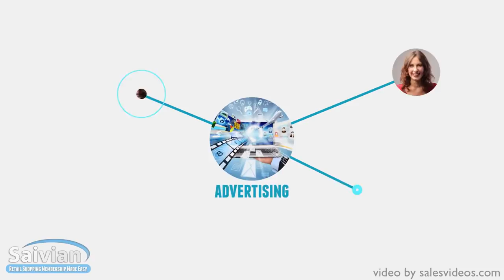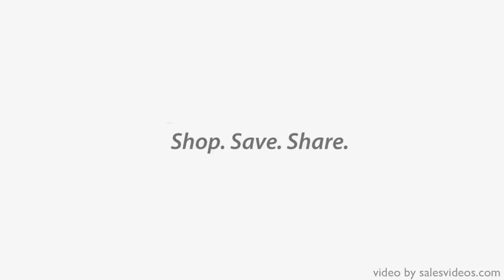14 SAIVIAN BRANDED SITE FRANÇAIS TRAFFIC SUPPORT TOOLS TEMPLATES SAIVIAN CORPORATE RON